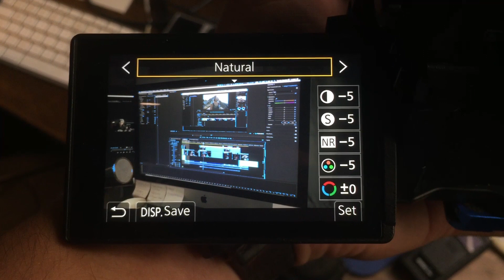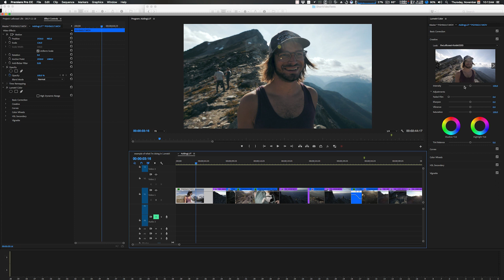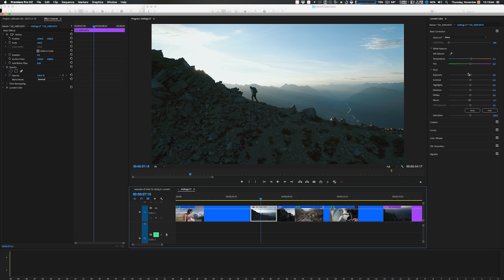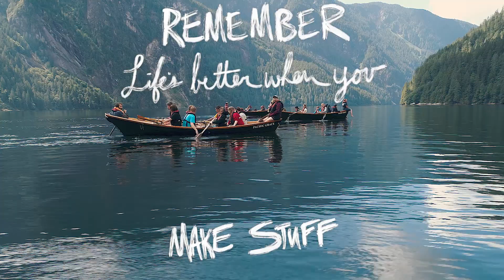Free LUT for Cinematic Color Grading (with tutorial)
The gear I shot with...
**Cameras:**
My Drone
My Main Camera

**Lenses:**
The Lens I use most
The magic tele-photo Lens

**Other:**
The vlog camera I use sometimes

🎵 - Let me know if you want to know the music in the video!

- Levi